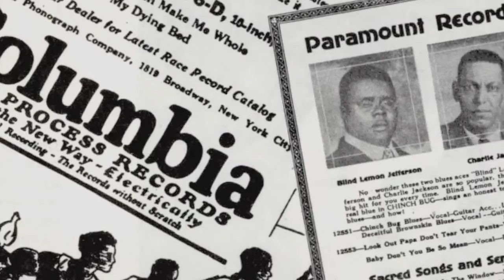Two Trains Runnin' | Clip: Searching for the Blues | NYFF54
Sam Pollard's 'Two Trains Runnin'' will screen as part of the Spotlight on Documentary section of the 54th New York Film Festival (September 30 – October 16)

In the “Freedom Summer” of 1964, hundreds of young people—including James Chaney, Andrew Goodman, and Michael Schwerner—were drawn to the deep South to take part in the Civil Rights movement. At the same moment, two groups of young men (including guitarist John Fahey and Dick Waterman, the great champion of the Blues) made the same trip in search of Blues legends Skip James and Son House. That these two quests ended in the volatile state of Mississippi, whose governor famously referred to integration as “genocide,” is the starting point for Sam Pollard’s inventive, musically and historically rich film.